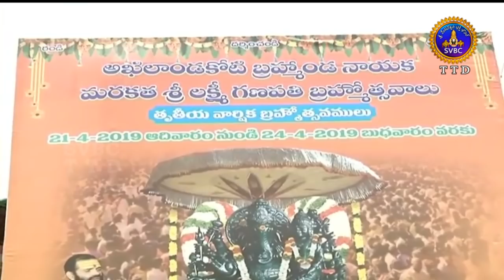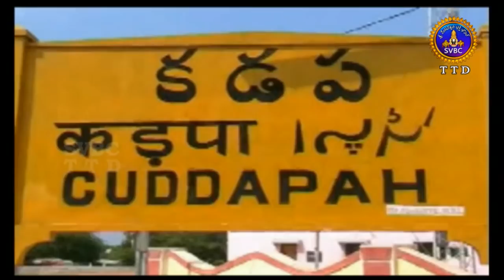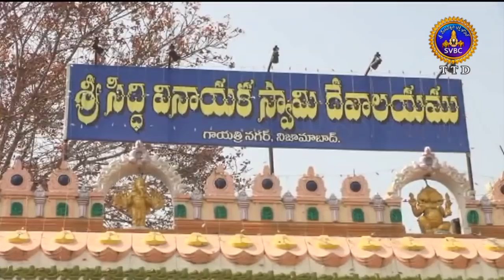ఆధ్యాత్మిక విశేషాలు | Adhyatmika Viseshalu | 10PM | 22-04-19 | SVBC TTD